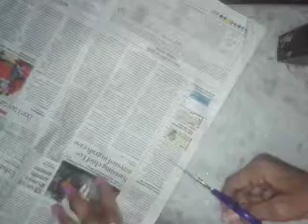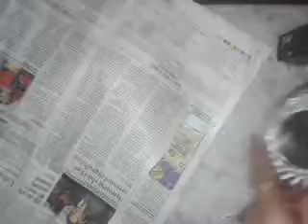News paper nail art